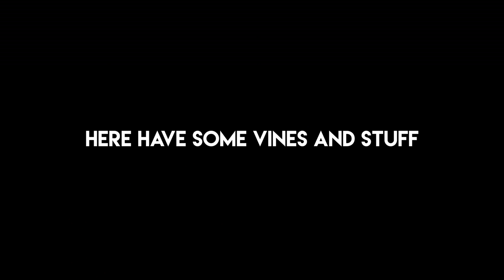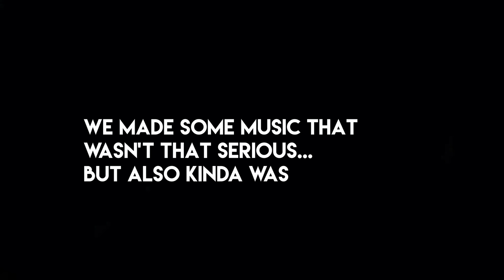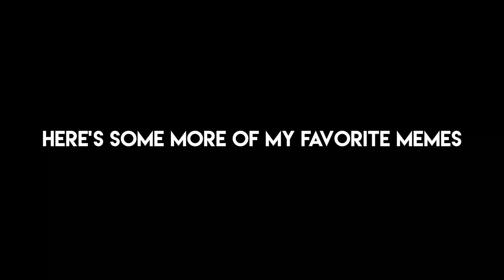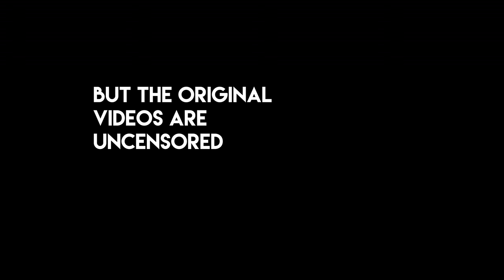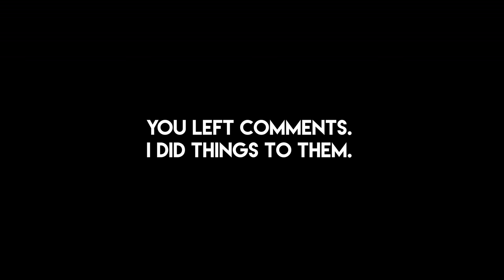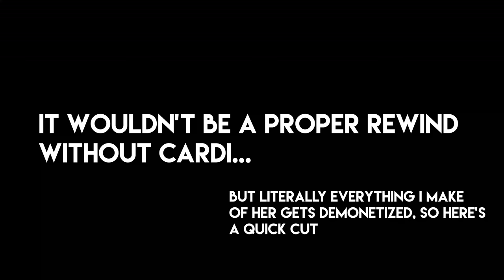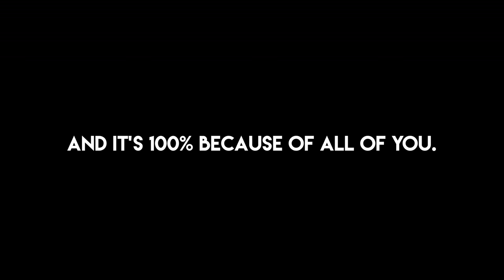Piano Meme Rewind 2019 - Best of Charles Cornell